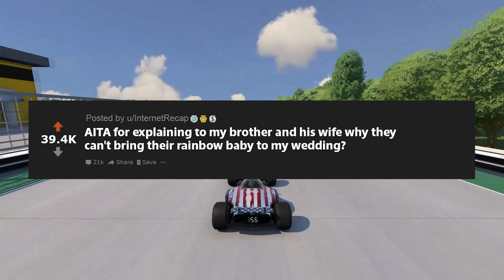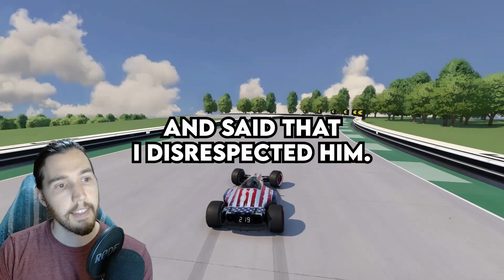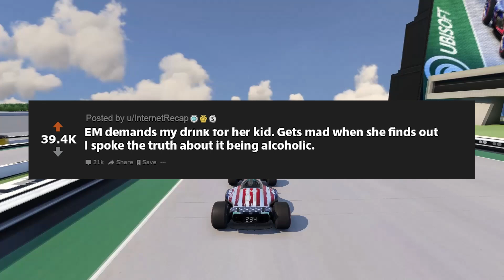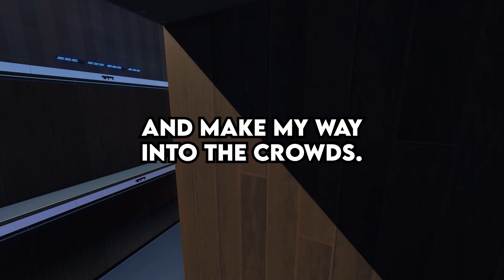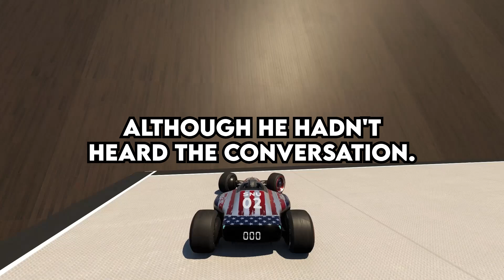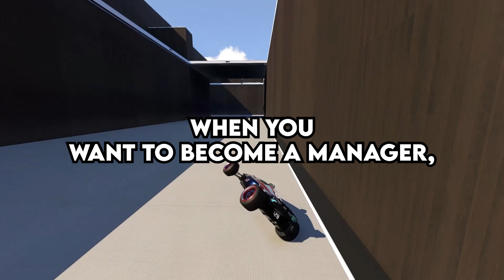Entitled Brother Wanted To Bring His Baby On My Wedding